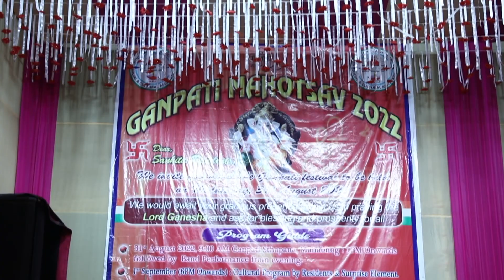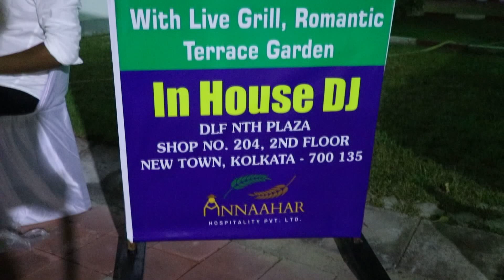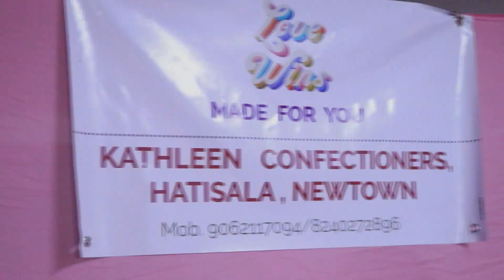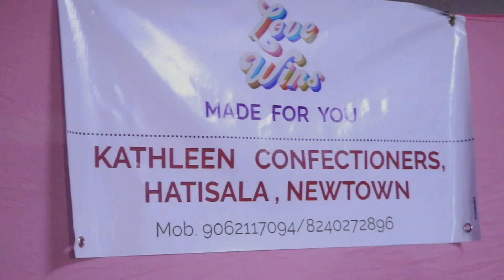Ganesh Mahotsav 2022 SANHITA PROJECT NEW TOWN !! Part 3 !!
𝐏𝐋𝐄𝐀𝐒𝐔𝐑𝐄 𝐏𝐇𝐎𝐓𝐎𝐆𝐑𝐀𝐏𝐇𝐘
Booking Open For 2022